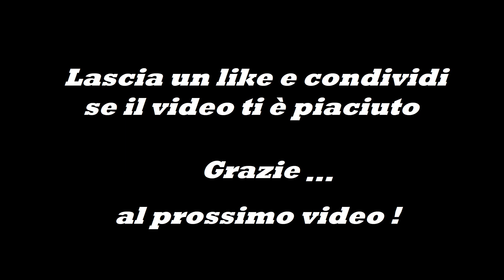BAIA DEL TONO CON TUFFO A MARE A CAPODANNO DI ALCUNI Milazzesi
IL TRADIZIONALE TUFFO A MARE DI CAPODANNO (MILAZZO)